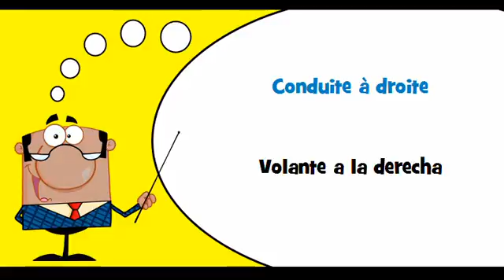VOCABULAIRE FRANÇAIS ESPAGNOL # Thème = Conduite à gauche